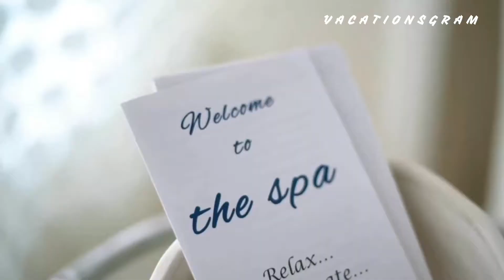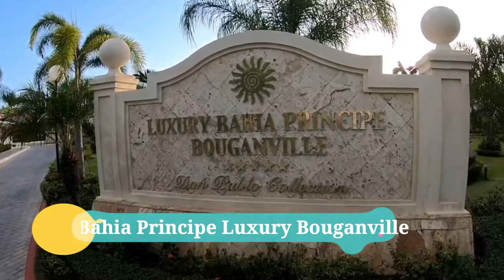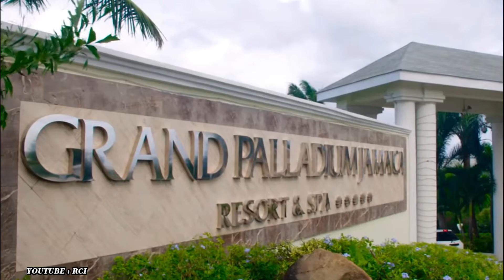TOP 5 Best All Inclusive Resorts In Jamaica For Adults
The island of Jamaica is popular with honeymooners and party-goers, and dozens of adults-only resorts provide options for both. Across the island is a well-known selection of Sandals, Secrets, and Couples Resorts, plus several smaller hotels, located along the beautiful beaches of Montego Bay, Ocho, Rios, Negril and Whitehouse.

intro 0:00
Hedonism II 1:15
Sandals South Coast 2:47
Bahia Principe Luxury Bouganville 3:53
Grand Palladium Jamaica Resort and Spa 4:59
The Caves Hotel Negril Jamaica 6:36